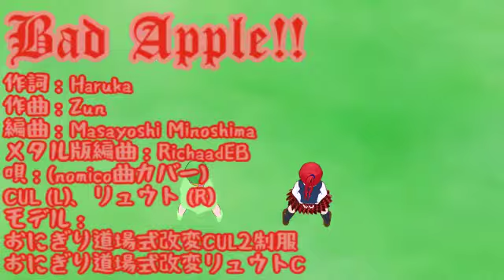【iCuLuT ボカロカバー】 Bad Apple!! 【MMD】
(KPVega1様作)
(ハモリはLに配し、B音をBフラットに一括変更 (CTRL+鍵盤でその音高のみ一括選択可)、転調後は逆にBフラットとCをBに各個変更)
(「すべて」が「すねて」、「語るも」が「語るの」になりがちなことに注意)
(リップフレーム時間シフト -311)
(冒頭 0.79 秒カットでモーションと合う)

メタル版は、最後の方の
動くのならば 動くのならば ~ 白く変われる
の行が無いので、Audacityでボーカルパートの該当部分を切り抜いてボーカル有り版でタイミングを合わせた。
モーションとカメラもこれに合わせ、
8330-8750を全フレーム選択削除
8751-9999を全フレーム選択コピー削除して8371にペースト
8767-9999を全フレーム選択削除
する。